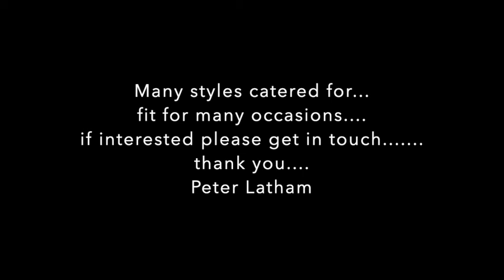Peter Latham guitar showcase video 1 no contacts